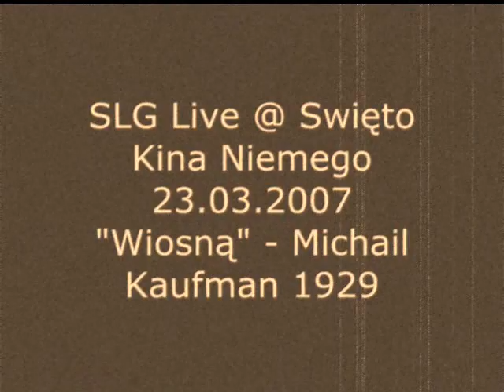SLG Live@SNK (Warsaw) 23.03.2007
SLG Live.Swieto Niemego Kina in Warsaw.Music: Lukasz Seliga a.k.a SLG (Trapez, Trenton, Level,Channels rec).
Film: "Wiesnoj" Michail Kaufman, ZSRR 1929, 48. min